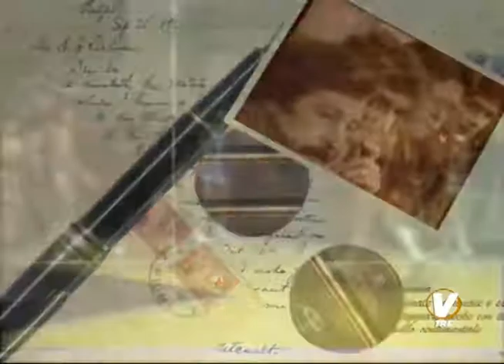Storie di Sport - Ranieri e il ritorno in Serie A (parte 1/9)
Nell'estate del 1988 il Cagliari Calcio rischia di dover portare i libri in tribunale: il fallimento è dietro l'angolo. Gli anni dello scudetto del '70, di Gigi Riva, del Cagliari di Piras e Virdis sono finiti. I rossoblù ora barcollano in C1, affrontando il Giarre, il Francavilla, l'Ischia e la rivale storica sassarese, la Torres di un'allora futuro campione: Gianfranco Zola. Ma questa è una storia di rivincita, non di fallimenti, e ancora una volta, identificandosi nella caparbietà e nella voglia di non mollare mai dei sardi, il Cagliari saprà rialzarsi. E saprà tornare grande tra i grandi.